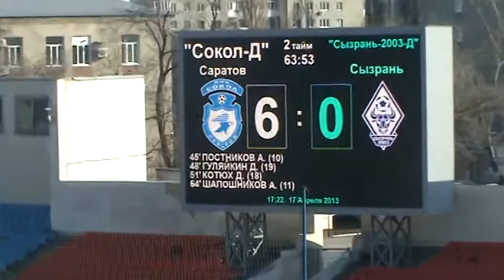Шапошников 6-0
Шапошников, 6-0. СДЮСШОР "Сокол" - "Сызрань-2003-Д" 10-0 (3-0). Саратов, ст. "Локомотив". 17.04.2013г. .